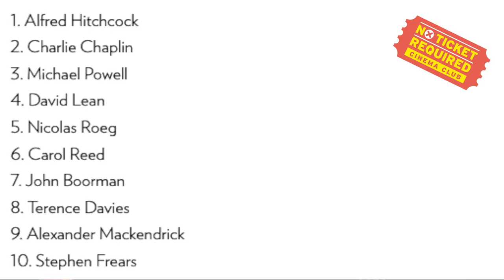No Ticket Required: Cinema Club I Mon 9 Oct 2020 - David Lean & Oliver Twist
For our next No Ticket Required online cinema club, Jon will be in conversation with our cinema programmer, John Morgan-Tamosunas discussing the film works of director David Lean. John describes David Lean as one of the UK's finest  directors of the 20th century and will talk about his 1948 adaptation of Oliver Twist based on the Charles Dickens' novel.